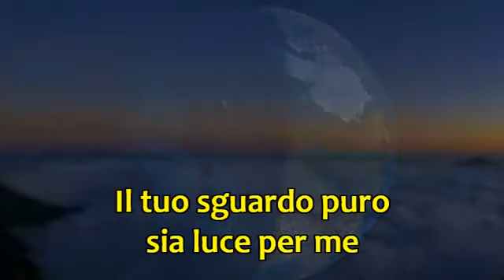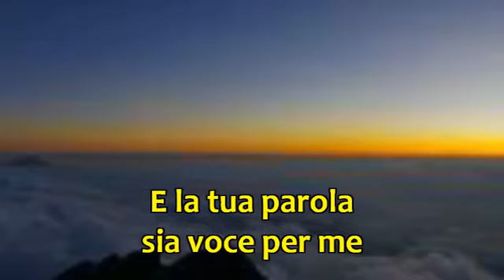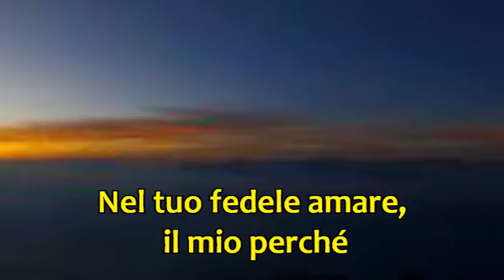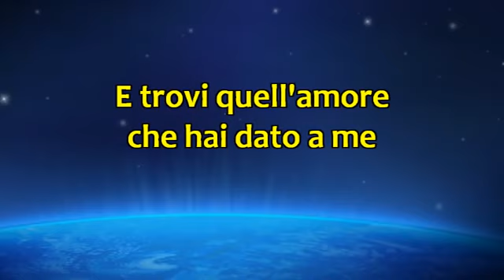Resta accanto a me Gen Verde